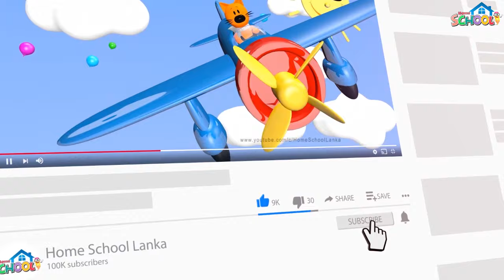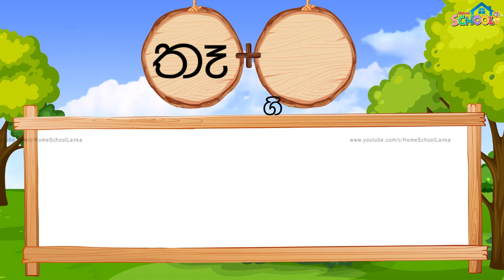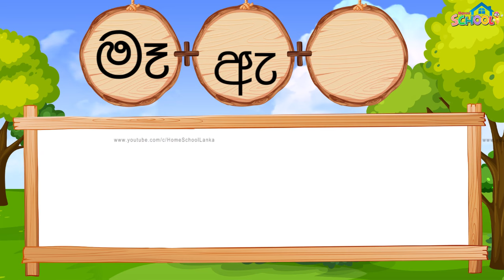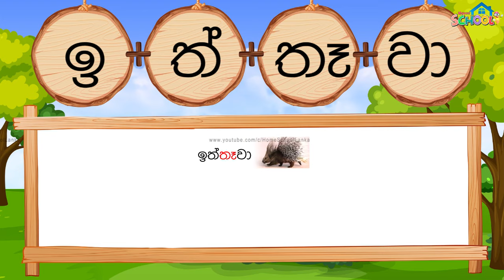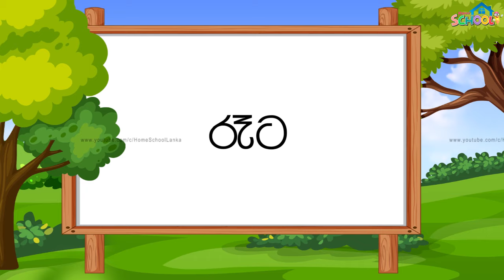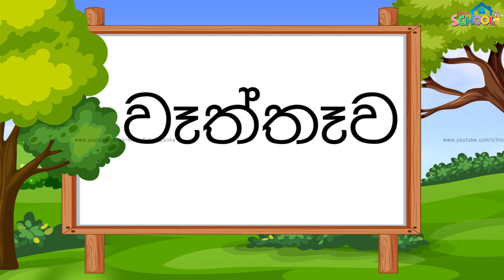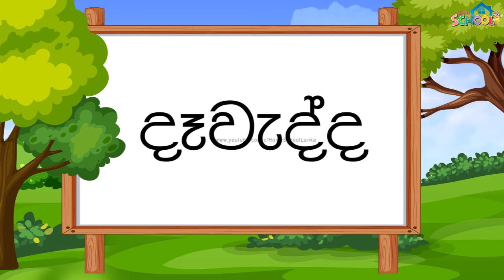Pillam - Dik Adapilla - දික් ඇදපිල්ල සමග වචන කියමු - පිල්ලම් පාඩම 9-1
You can do these educational activities with your loved little ones, very joyfully and easily. Also, we introduce some activities for each lesson. Come and join with your little ones. Hopes you will get great experience and easy way to learn basic things to your child without force him or her...

Home school lanka, educational channel, pre schoolers to 5 students

Pre schoolers – colors
Pre schoolers – numbers recognizing
Pre schoolers – shapes lesson 1
Pre schoolers – shapes lesson 2
Pre schoolers – Sinhala alphabet reconization
Pre schoolers – parts of the body lesson 1
Pre schoolers – parts of the body lesson 2
Pre schoolers – Sinhala alphabet lesson 1
Pre schoolers – sinhala alphabet lesson 2
Pre schoolers – sinhala alphabet lesson 3
Pre schoolers – sinhala alphabet activity lesson
Grade 1 – Sinhala alphabet lesson 1
Grade 1 – Sinhala alphabet lesson 2
Grade 1 – Sinhala alphabet lesson 3
Grade 1 – Sinhala alphabet activity lesson
Grade 1 - math's
Grade 1 – Sinhala
Grade 1 -  environment education
Grade 1 – Buddhism
Grade 1 – Tamil words
Grade 1 – English vocabulary
Grade 1 – English songs
Grade 1 – Sinhala songs
Grade 1 – general knowledge
Grade 1 – activities
Grade 1 – Papers

Grade 2 - Math's
Grade 2 – Sinhala
Grade 2 -  environment education
Grade 2 – Buddhism
Grade 2 – Tamil words
Grade 2 – English vocabulary
Grade 2 – English songs
Grade 2 – Sinhala songs
Grade 2 – general knowledge
Grade 2 – activities
Grade 2 – Papers

Grade 3 – 5 lessons also we doing

Home school lanka